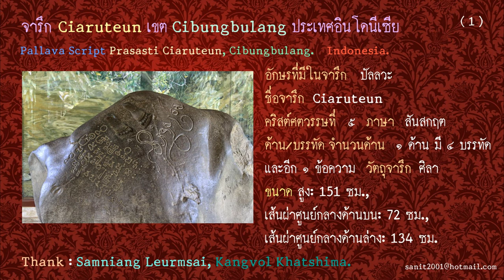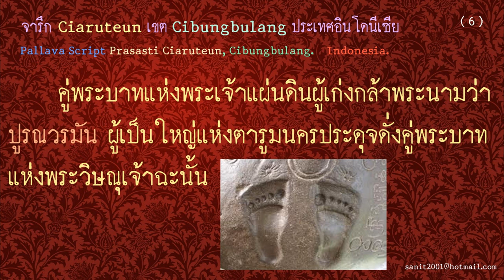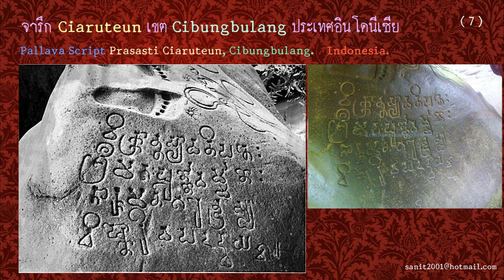จารึก Ciaruteun ประเทศอินโดนีเซีย Pallava script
จารึก Ciaruteum เขต Cibungbulang ประเทศอินโดนีเซีย
อักษรปัลลวะ คริสต์ศตวรรษที่ 5  ภาษา สันสกฤต
จำนวน 1 ด้าน มี 4 บรรทัด และอีก 1 ข้อความ วัตุจารึก ศิลk
ขาดความสูง 151 ซม.
เสันผ่าศูนย์กลางด้านบน 72 ซม.
เสันผ่าศูนย์กลางด้านล่าง 137 ซม.

Thank Samniang Leurmsai, Kagvol Khatshima.